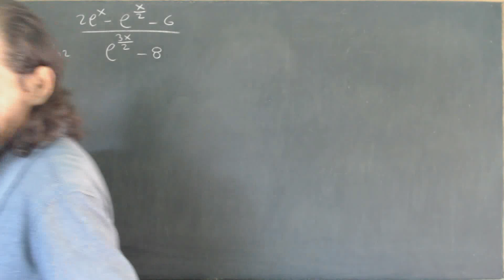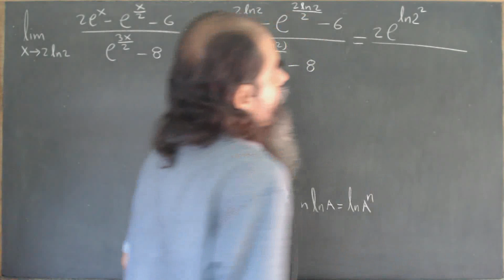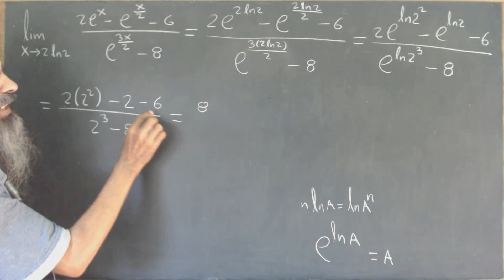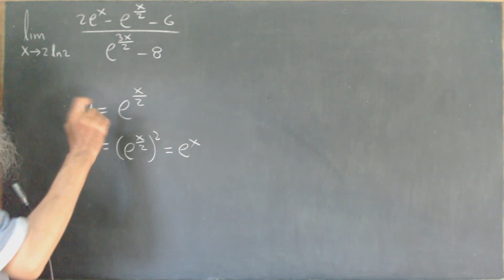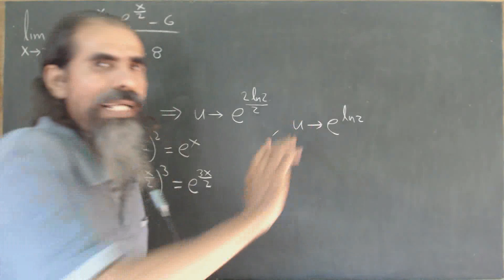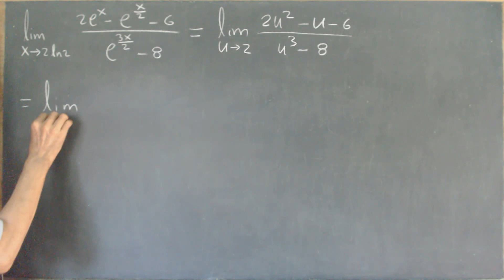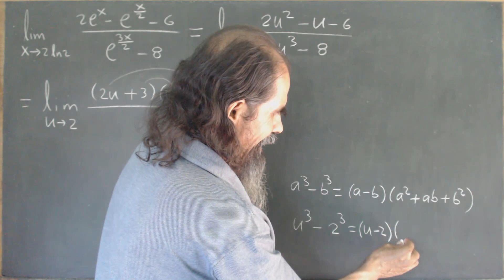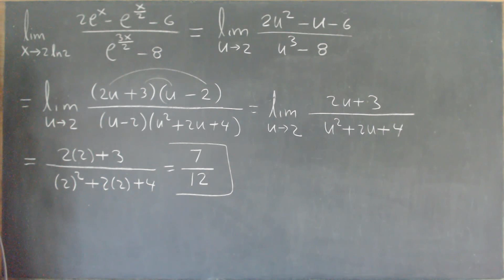limites exponenciales y logaritmicos clase 14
Calculamos el límite indicado. La sustitución directa nos da la forma indeterminada: 0/0. Hacemos el cambio de variable: u = e^(x/2). Esto nos convierte la función en un cociente de polinomios en u. Después de factorizar y cancelar, volvemos a sustituir. Esto nos lleva a la respuesta.